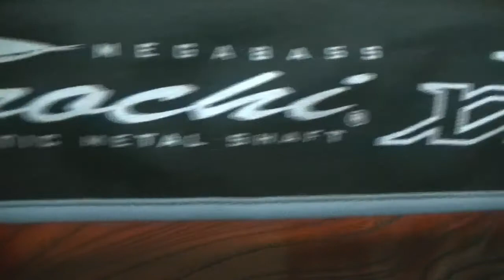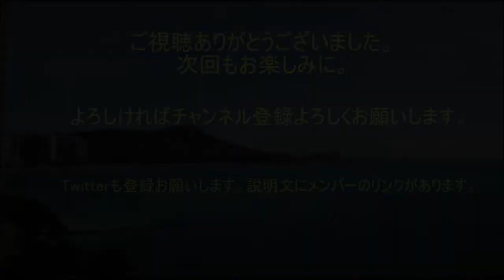こちゃてつ、バス釣り始めるってよ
とある田舎町の、釣ったんで～徳島に所属する

カウンターは、メンバーの中では地味で目立たないものの

釣りに対する情熱が人一倍強い人物だった。

そんな彼の周りのメンバー・ゾエさんは、ある晴れた昼下がり、

いつもと変わらず釣りに励み

一方暇を持て余すひろっちゃんが、衝動買いを興じるなど、

それぞれの日常を過ごしていた。

ある日、メンバーで一番人気がある

アングラー兼カメラマン兼企画兼監督兼編集の

こちゃてつがバス釣り開始

それをきっかけに、メンバーの人間関係に動揺が広がり始めていく。